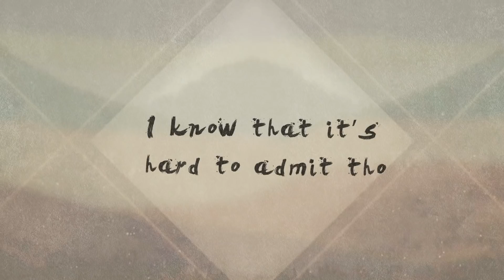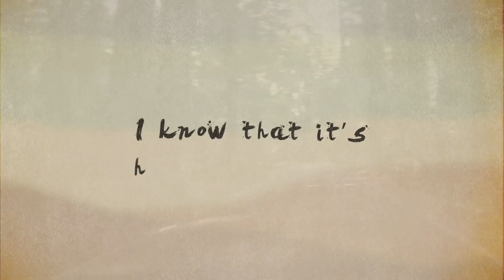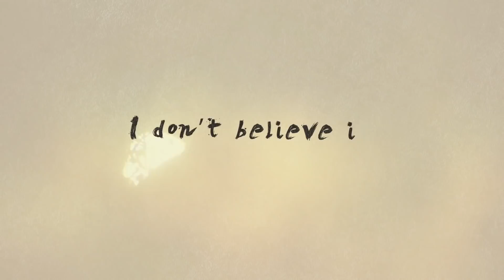Keffa - Try Harder (Lyric Video)